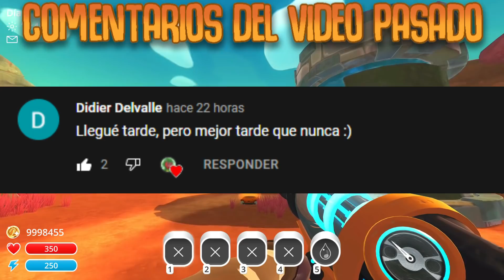NUEVAAAAAAA ZONA EN SLIME RANCHER INCREIBLEE!!!🌊- CASCADA GIGANTE Y MANSION DE HOBSON